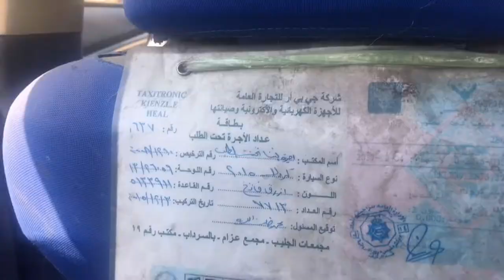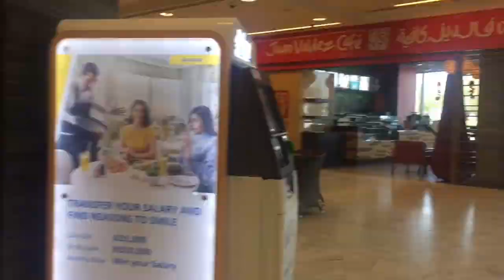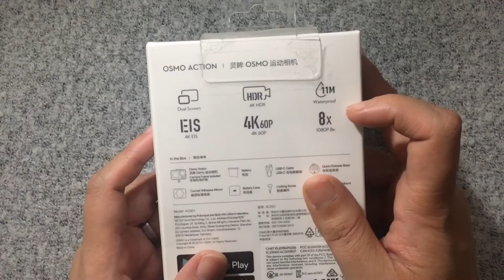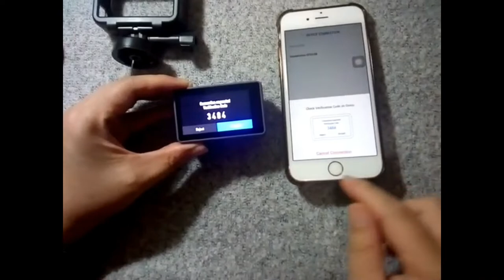Unboxing DJI Osmo Action || 4k Action Camera || Under Water || Dual Screen Vlog #9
Vlog #9: Osmo | Unboxing dji osmo action || 4k action camera || under water || Dual screen

dji 4k camera action , camera underwater Osmo Action packs a high-quality punch with 4K/60fps at 100Mbps video. This ensures your footage always matches the intensity of the moment while maintaining sharp details.
8x Slow Motion, Timelapse Capture every epic move with jaw-dropping clarity and detail when you use 8x slow motion with 1080p resolution and 240fps. Condense time and movement for stunning, easy-to-achieve results.
11m Waterproof, -10℃ Temperature Resistant Sporting a watertight seal and a hydrophobic coating on the back touchscreen, keyword Osmo Action is waterproof at depths of up to 11 meters, making it the perfect underwater companion. Versatile batteries perform well even in extremely cold environments with temperatures as low as -10℃.
Custom Mode , Custom Exposure Settings For simplified use and upgraded efficiency, Custom mode lets you store, list, and select frequently used shooting modes and exposure settings. Shoot for the stars with manual and semi-automatic settings that allow up to 120 seconds of exposure, perfect for capturing the night sky.
The Quick Switch button ensures modes and settings are easily and quickly accessible. It has multiple capabilities including options that let you flip between the front and back screen, change modes, and select custom settings. Five voice commands make essential functions like filming, capturing photos, and powering down the device effortless.
【16% More Efficient Cooling】 Featuring a 16% increase in efficiency, this carefully designed heat-transfer system allows generated heat to be quickly dissipated, making it possible to shoot consistently for long periods of time without worry.